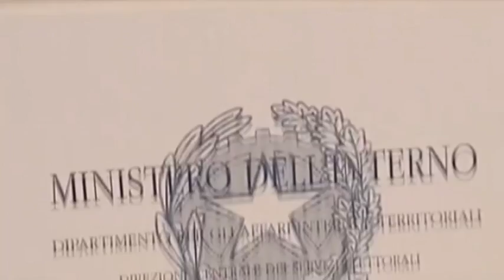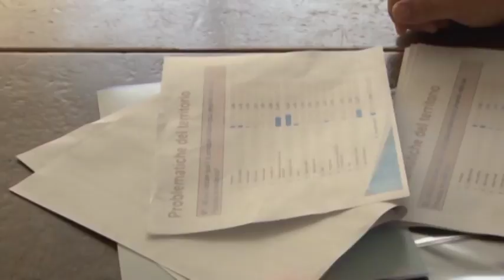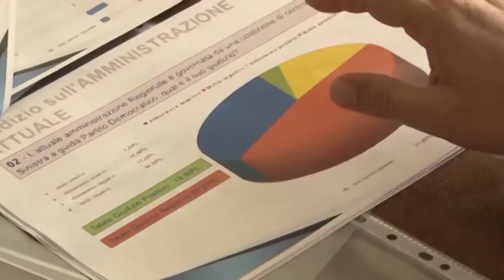Regionali. Le grandi manovre dei partiti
Grandi manovre e qualche polemica in vista delle elezioni regionali del 10 febbraio.  Il PD non esclude le primarie per la scelta del candidato Presidente mentre nel centrodestra Fabrizio Di Stefano stigmatizza eventuali scelte calate dall'alto e rilancia la sua candidatura